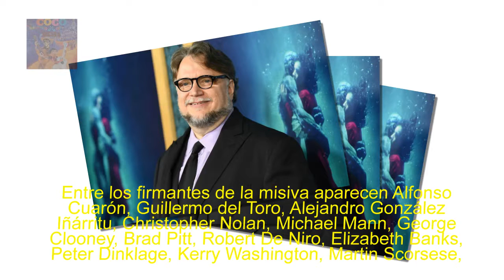Directores de Fotografía califican de "humillante" entregar premios Óscar en anuncios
Los Ángeles.- El Sindicato Internacional de Directores de Fotografía (ICG, por sus siglas en inglés) calificó hoy de "humillante" y "descorazonadora" la decisión de la Academia de Hollywood de entregar los premios Óscar de cuatro categorías durante las pausas comerciales de la ceremonia televisada con el fin de acortar su duración."Esta decisión es extremadamente descorazonadora",

dijo hoy en un comunicado el presidente de ICG, Steven Poster, en relación a una medida que afectaría a los Óscar de Fotografía, Montaje, Cortometraje de ficción, y Maquillaje y peinado  "Inmediatamente contacté al presidente de la Academia John Bailey,

que es un miembro de nuestro propio sindicato y quien me aseguró que todos los nominados serían 'mencionados' durante la retransmisión. No es lo mismo", añadió. Esto es un proceso colaborativo y este cambio parece elevar ciertas artes sobre otras.

La gente espera toda su vida para recibir el Óscar delante de millones de personas y es humillante tener , Premios Óscar, Premios Óscar 2019,